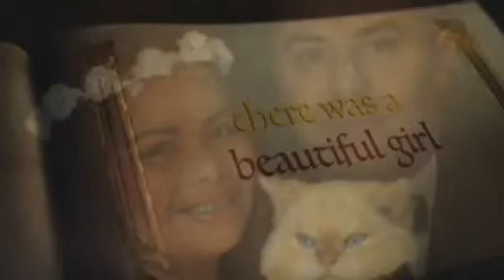Police weekend in turkey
We were just walking around in town and I see this police weekend event.The family of police are doing some charity they have some products and the money they earn it will be given to the families have financial assistance.All Turkey product are available here around display.

Camera iPhone6s vlogit for editor canva thumbnail

Facebook sugar Cindy shaggy

Not intended for a copy right music